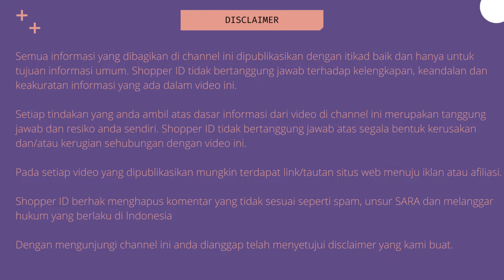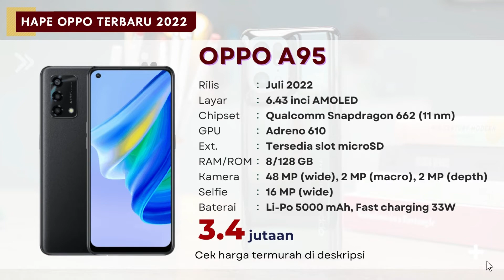Rekomendasi HP Oppo Terbaru 2022 Update Agustus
Untuk anda yang saat ini berminat membeli hp oppo keluaran terbaru, berikut kami sajikan daftar hp oppo terbaru dan harganya di bulan ini: Apa saja rekomendasinya? Simak video ini sampai selesai dan temukan produk yang paling tepat untuk Anda!

LINK PEMBELIAN
via  @SHOPEE Indonesia

1. Oppo A57

2. Oppo A76

3. Oppo A95

4. Oppo A96

5. Oppo A55

6. Oppo A16e

7. Oppo Find X5 Pro 5G